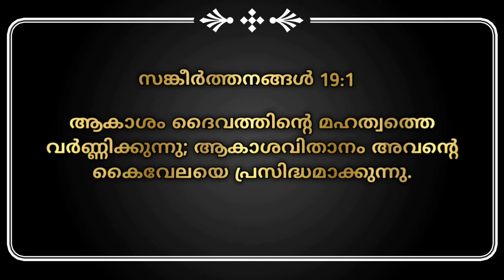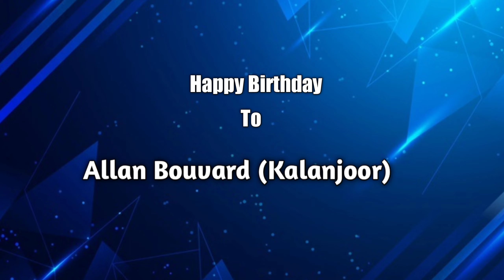Morning Manna/"Glories of the Eternal World"/Pr. Janeesh P T/13 Dec 2021